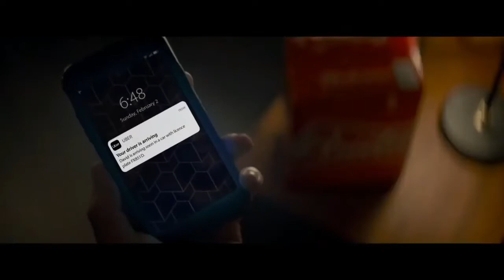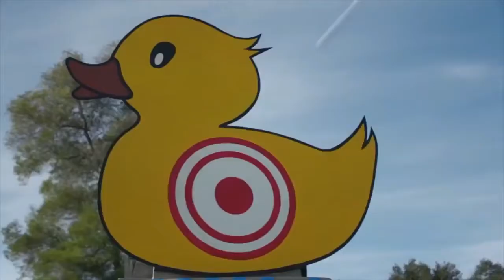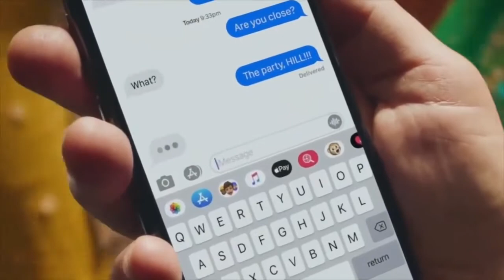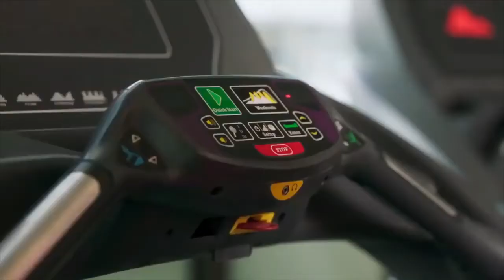Funny Commercials Jennifer Lopez Pitbull DJ Khaled Steven Van Zandt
Funny HD commercials 2020 with the greatest names in show-biz. High quality
Courtesy of Fun TV

famous movie star funny commercials,famous film star funny commercials,jennifer lopez,pittbull,DJ Khaled,Steven Van Zandt,funny commercials 2020,funny commercials,commercials can't stop laughing,funny commercials can't stop laughing,so funny i cant stop laughing,funniest commercials 2020,SteveN